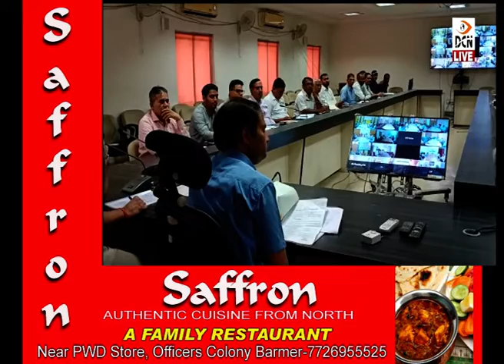बाड़मेर: जिला कलेक्टर ने की जनसुनवाई, 40 लोगों ने समस्या समाधान को लेकर किए आवेदन